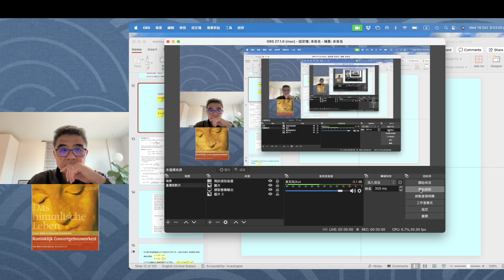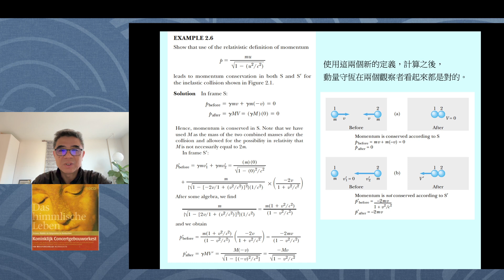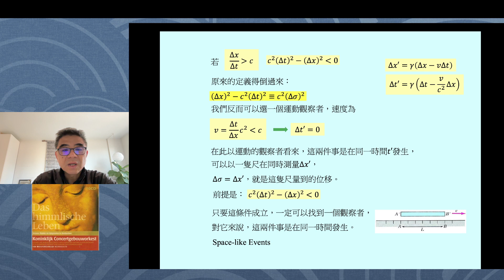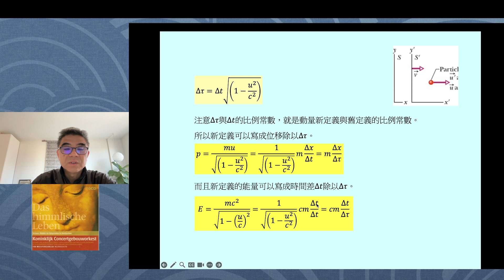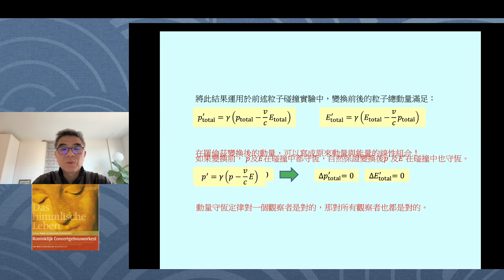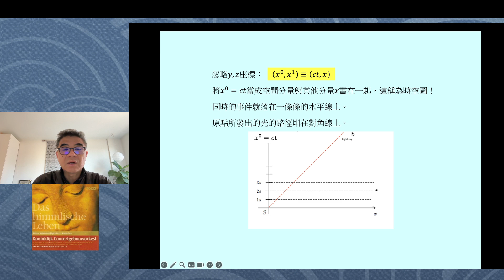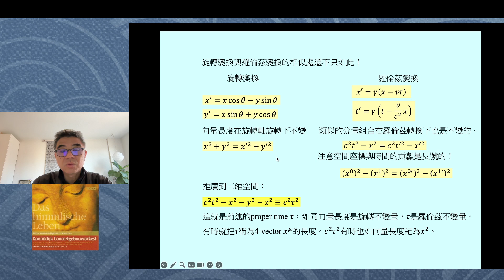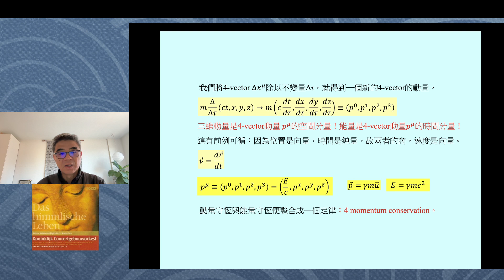近代物理十月17日線上課程 I 二體衰變